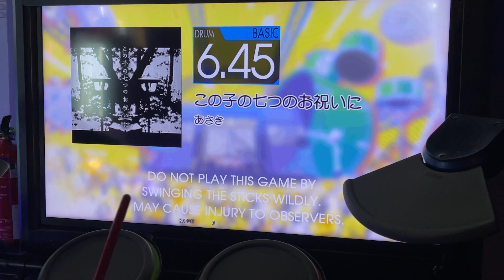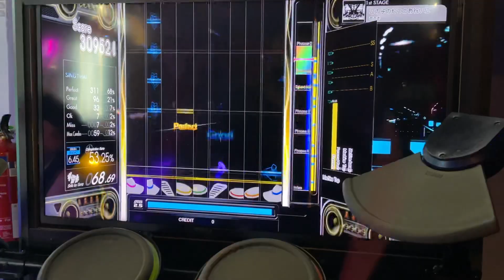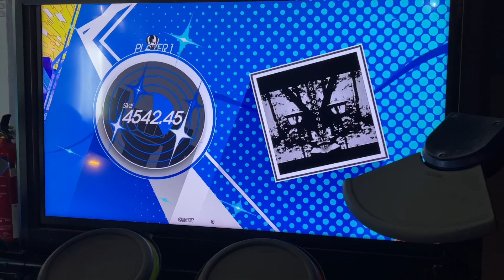Gitadora High Voltage Drummania: この子の七つのお祝いに BSC